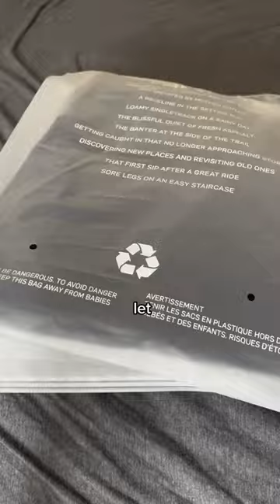FLYING 13 hours home!!